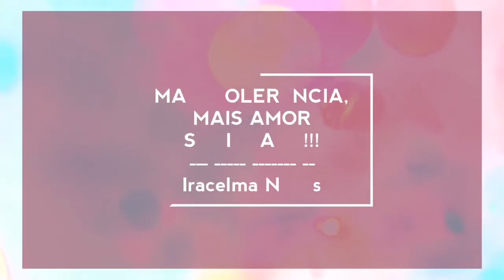MAIS TOLERÂNCIA SOCIEDADE | Meu Reino Interior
Neste bate papo com Iracelma Nunes vamos falar um pouco sobre a tolerância na sociedade, então assista e deixe o seu comentário sobre o *assunto!!! Não esqueça de subscrever no canal e deixar o teu like.

*apenas sobre este assunto